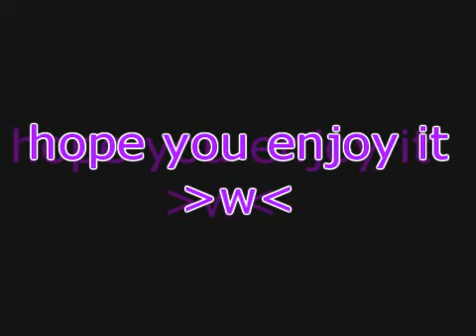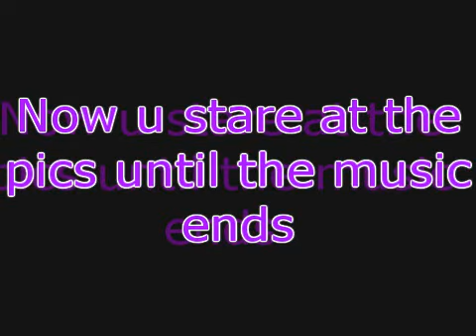animegurl21808 drawing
hey i was rlly bord so idrew my new online friend animegurl218o8!!